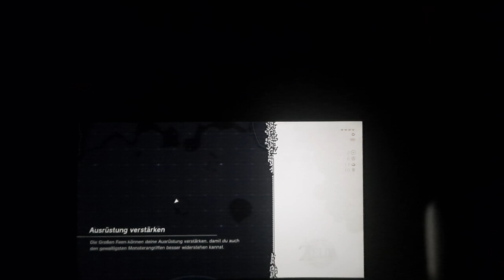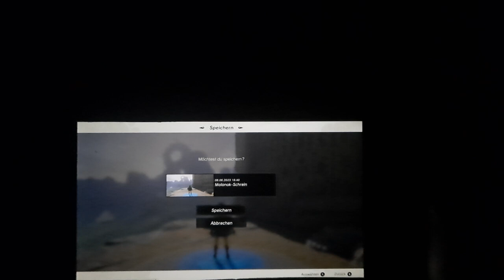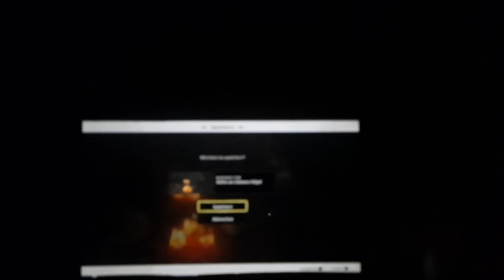Lets Play The Legend of Zelda- Tears of the Kingdom Part 22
Name des Spiels: The Legend of Zelda- Tears of the Kingdom!
Konsole: Nintendo Switch
Entwickler: Nintendo EPD, Monolith Soft
Erscheinungsdatum: 12.05.23